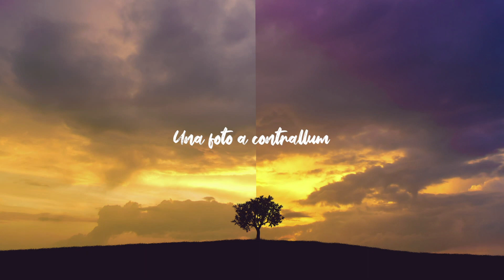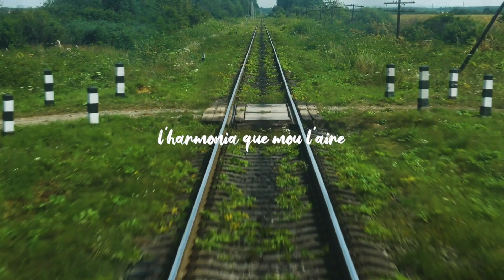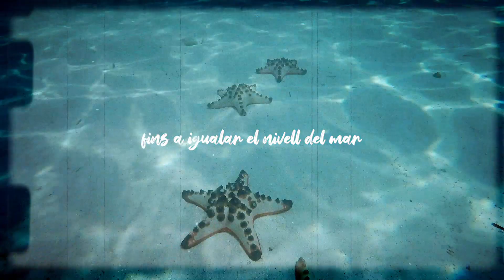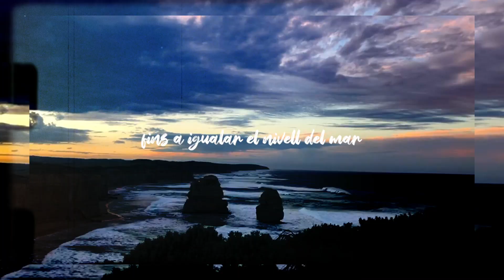Pele MacLeod "Al meu compàs" Video Lyric Oficial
"Al meu compàs"

Una foto a contrallum, màgia dels vespres de juny, el vent bufa de llevant
Cicatrius del que has viscut, ara formen un dibuix amb segell de joventut
N’he gastat ja 5 o 6, que la vida se’m fa curta i se m’escapa d’entre els dits, s’ha fet de nit

Vull sentir fred i calor, mirar-te als ulls, un raig de sol, riure i plorar fins a igualar el nivell del mar
La partida no ha acabat, els daus segueixen girant
camino per la vida al compàs que he triat

És el karma dels 20 anys, l’harmonia que mou l’aire sempre va a contracorrent
Potser res no té sentit, ni cantat, parlat ni escrit, resistir és guanyar al final
El temps m’ha portat aquí i el que vull és ser feliç sense demanar permís, vols fer camí?

Música i Lletra Pele Bernial